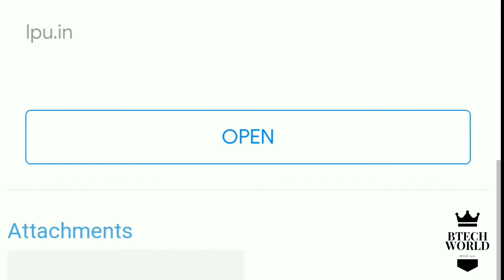JNTUK B.Tech 4-2 Semester (R16,R13,R10) Regular/Supplementary Examinations Notification - June 2022